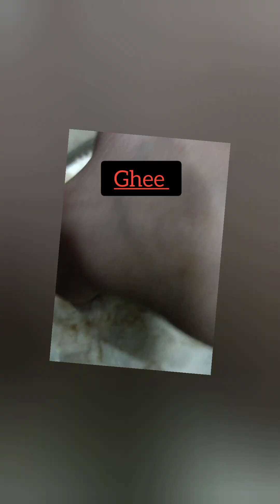sujii ka nashta#aalusnacks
support me 🙏🙂

your queries 🙏🙂